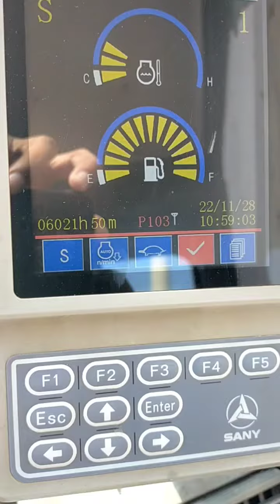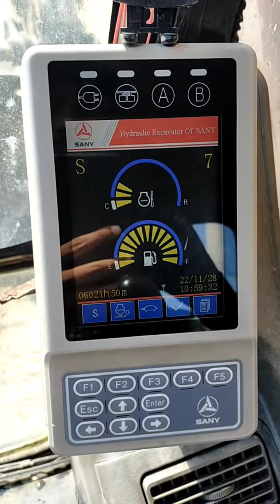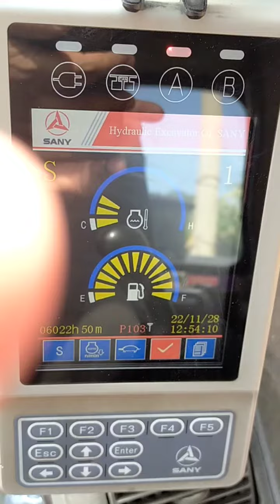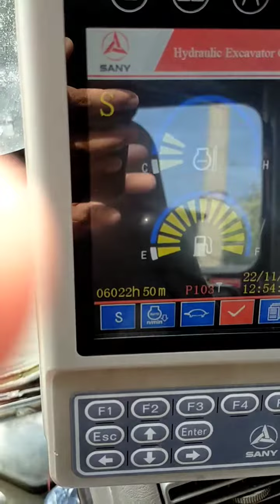Fuel calibration procedure Sany excavator215.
Fuel calibration process excavator.